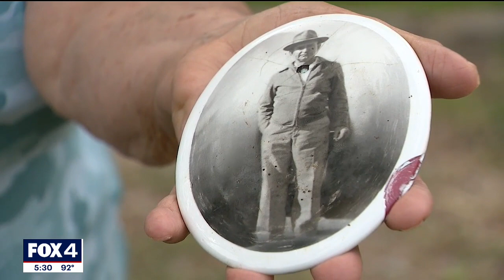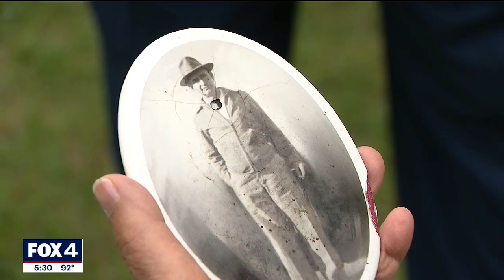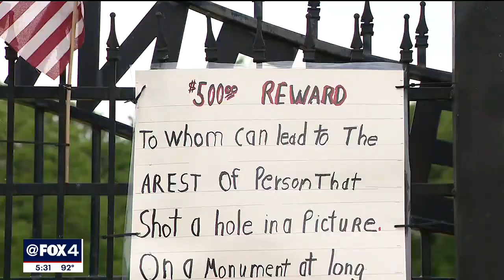Headstones vandalized at Sunnyvale cemetery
For 58 years, Theda Lewis has been visiting Long Creek Cemetery in Sunnyvale to spend time with her in-laws. Last Friday, she found damage to one of their headstones.